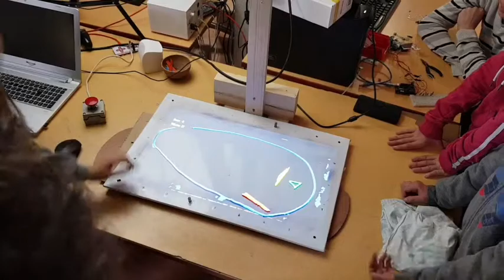Atelier Papertronic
Atelier PaperTronic pour les 10-14 ans